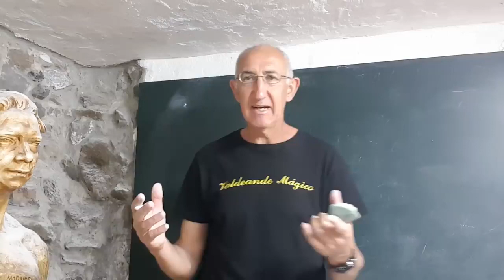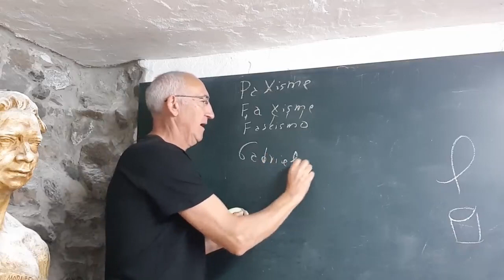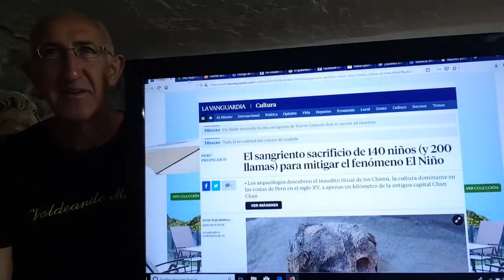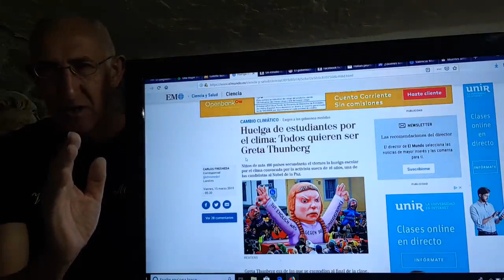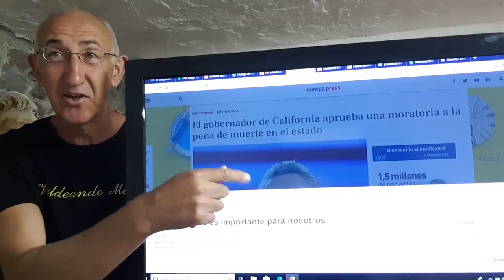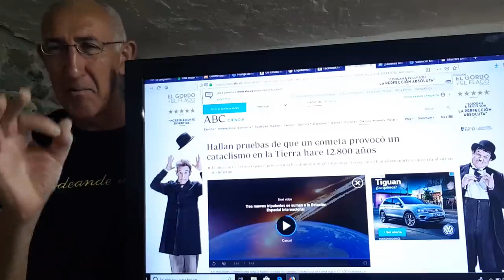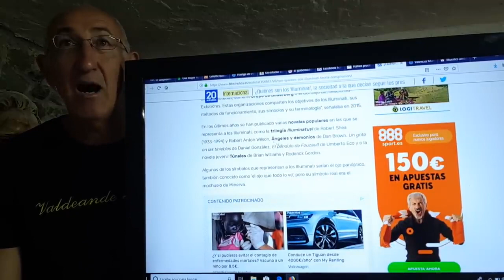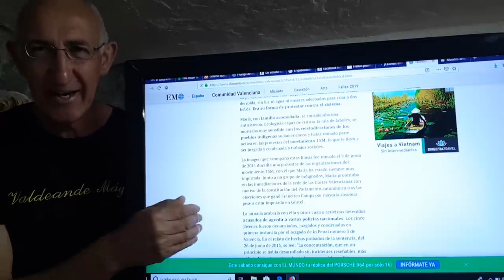QUIÉN CRIAR TANTOS CHISMES Y CHISMES? Consp 2019, cap 14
Jose Alfonso Hernando

Practicamente todas las noticias generadas por el sistema son falsas. Son cuentos que repiten y repiten, con el único objetivo de seguir ellos en el poder. Pero ¿QUIÉNES SE INVENTAN TODOS ESTOS XISMES?